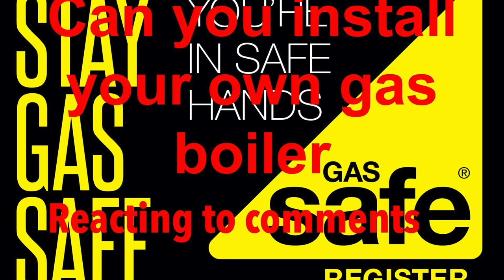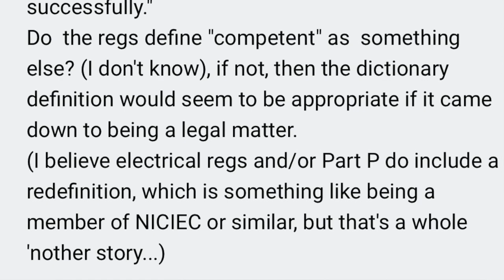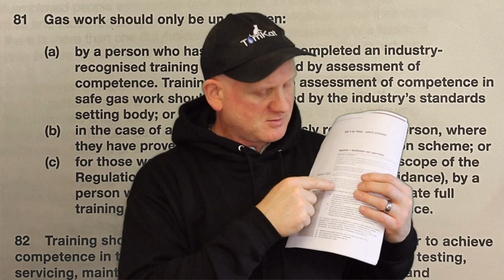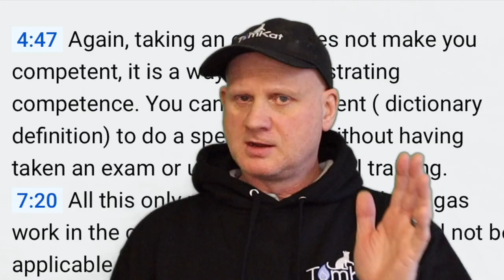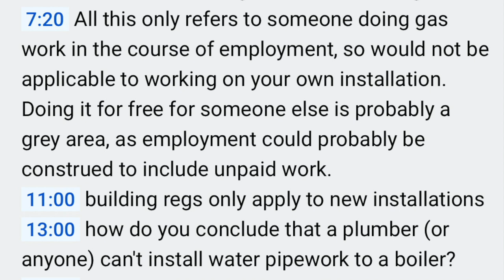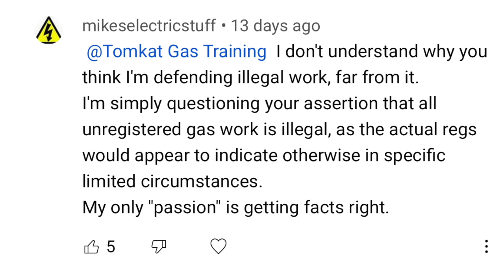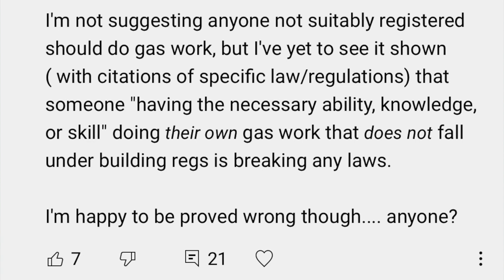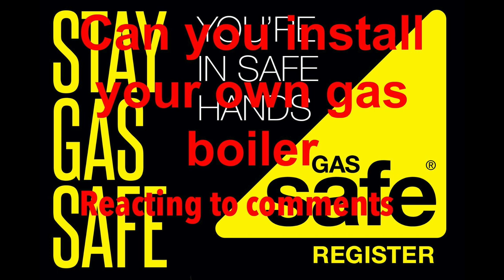Reacting to the comments on can I install my own boiler video. Hopefully this time busting the myth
Derek in this video reacts to the comments from his video can I install my own boiler. Derek in this video hopefully finally puts to bed the myth that you can install, repair or service your own gas appliances without being a competent gas engineer and gas safe registered.

Link to video in question